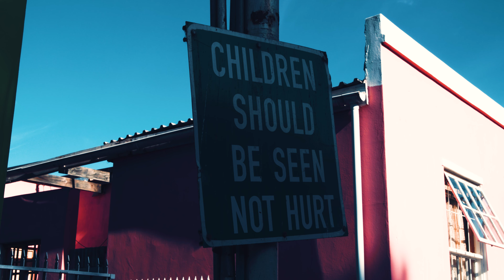SOUTH AFRICA | TRAVEL 4K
Giovanni and i went to South Africa to shoot a documentary in the townships of Knysna, and what a time we had, impressive and heartbreaking to see this with your own eyes. but despite the people's situation, people still have hope and it is wonderful to see how grateful they are when you can offer them help.

After the days in the townships we also went to Cape Town.

what a beautiful country South Africa is and this will certainly not be the last time I visit. it has a lot to offer and I want to return to be able to help in the townships, because that left a deep impression on me.

gear:
- Blackmagic Pocket Cinema 4K 14-140MM and 24-70mm
- DJI Mini 2
- Ronin RS2

The lutpack is highly recommended and gives your video the finishing touch!